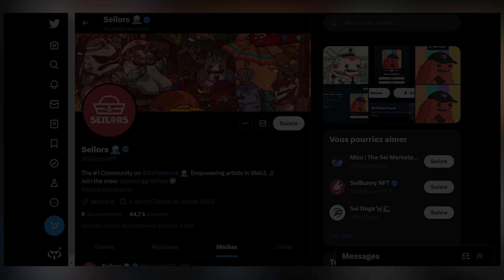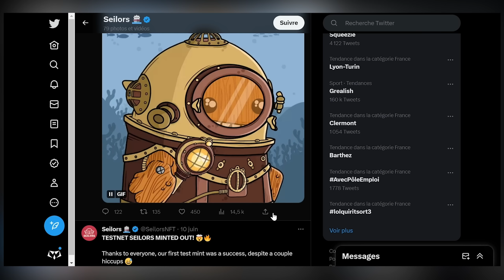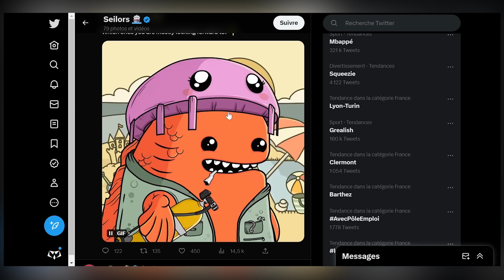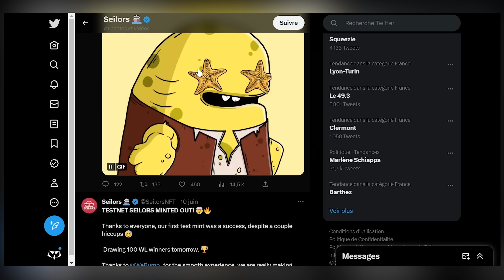NFT SAILORS : Le projet à suivre de près !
Nous parlerons du projet NFT Sailors. Le projet NFT le plus hype sur la blockchain Sei. Sur cette chaîne exclusivement dédiée aux NFT, nous abordons l'analyse technique des NFT, les stratégies liées aux NFT, les projets NFT à venir, ainsi que tous les autres aspects concernant les NFT.